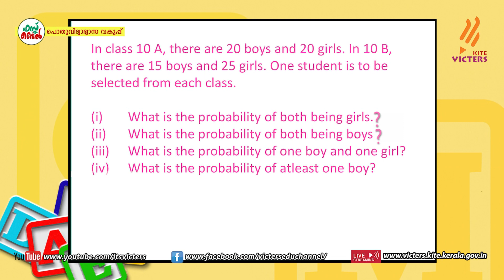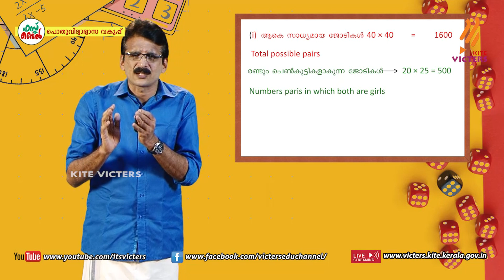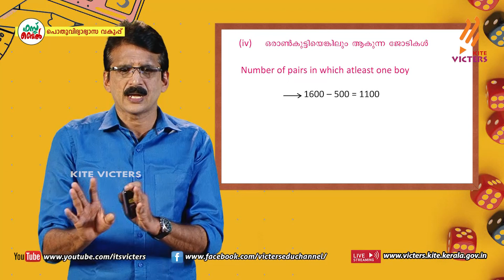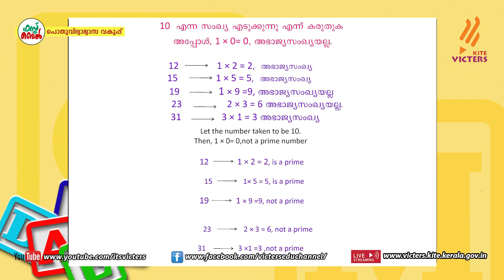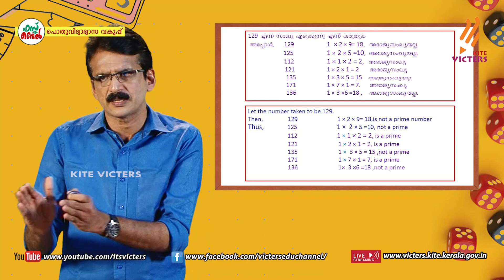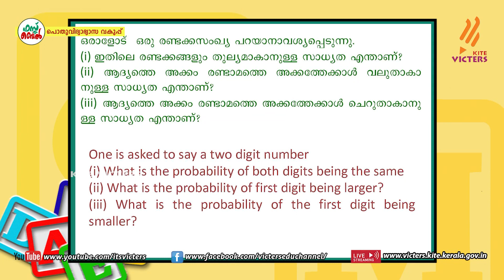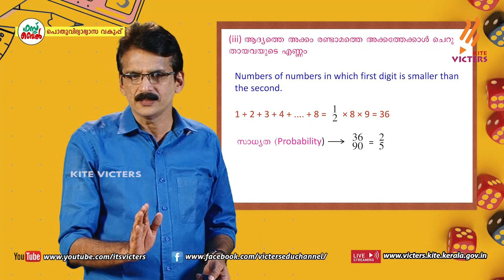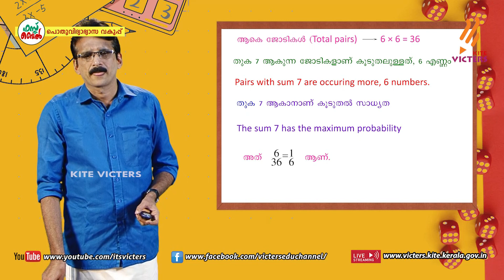KITE VICTERS STD 10 Mathematics Class 40(First Bell-ഫസ്റ്റ് ബെല്‍)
സംസ്ഥാനത്തെ സ്‌കൂൾ കുട്ടികൾക്ക് സാങ്കേതിക സൗകര്യങ്ങൾ പ്രയോജനപ്പെടുത്തിക്കൊണ്ടു കൈറ്റ് വിക്ടേഴ്സ് ചാനല്‍ സംപ്രേഷണം ചെയ്ത STD 10 Mathematics Class 40 First Bell.more page’s face book Instagram you tube